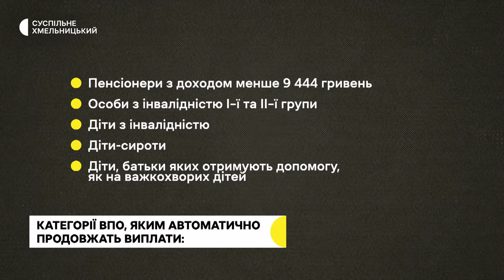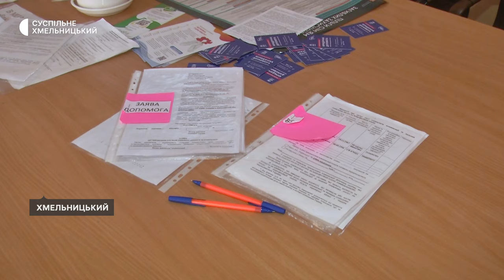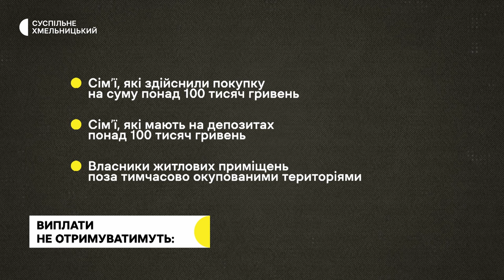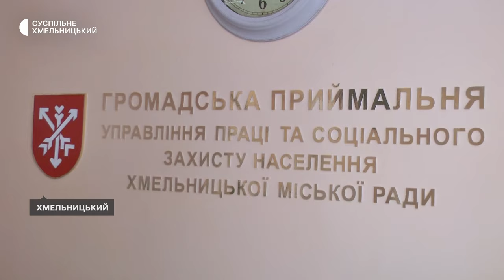Як оформити на Хмельниччині й кому допомогу призупинять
З першого березня відбудуться зміни у виплатах для вимушених переселенців, про це розповів заступник директора Департаменту соціального захисту населення Хмельницької обласної військової адміністрації Вадим Маруняк. За його словами, зокрема людям, які мають дохід понад 9 тисяч чотириста сорок чотири гривні на одного члена сім’ї, виплати не продовжать. За яких умов допомога зберігатиметься, дивіться далі у сюжеті.